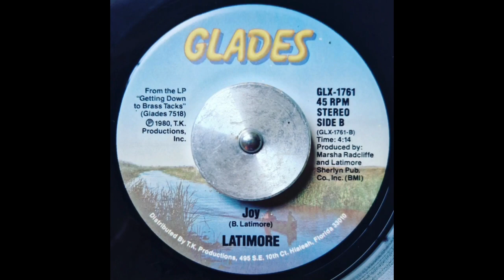Latimore - Joy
Deeply underrated Modern Soul selection. Likely as it's a B Side to a cheesy clanger. Strong vibes from Latimore!